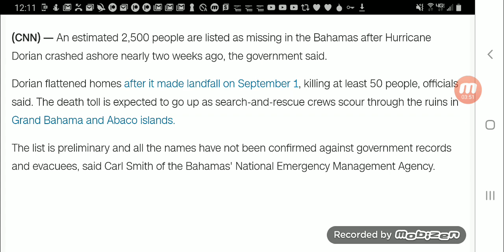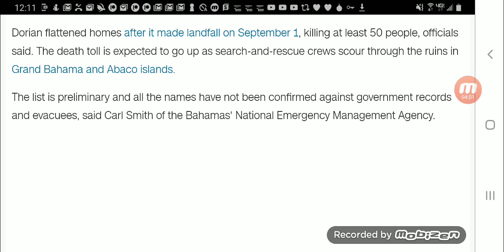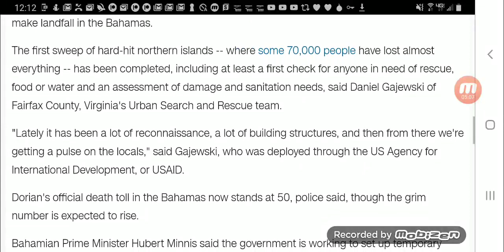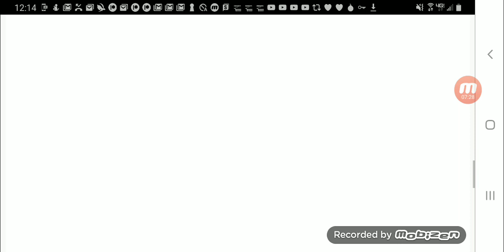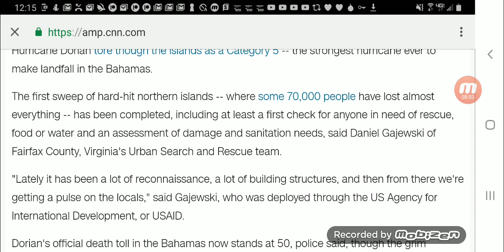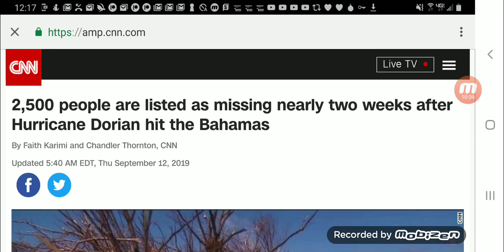Approximately 2500 Bahamians Are Listed As Missing